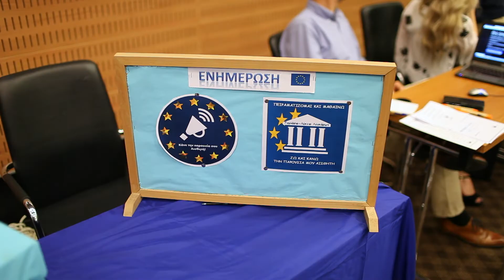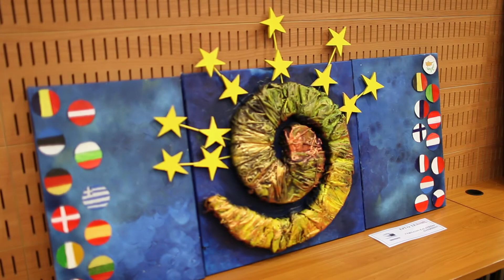EPAS Closing Ceremony 2018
Τελετή Ολοκλήρωσης του Προγράμματος: Σχολείο-Πρεσβευτής
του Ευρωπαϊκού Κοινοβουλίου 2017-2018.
Λευκωσία, 18 Ιουνίου 2018

The Closing Ceremony of the European Parliament Ambassador School Programme 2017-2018.
Nicosia, 18 June 2018.